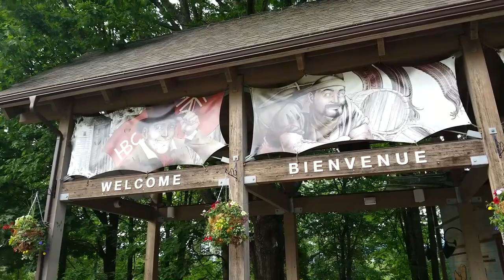Fort Langley in British Columbia, Canada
A short trip to Fort Langley. Fort Langley is a village community forming part of the Township of Langley in British Columbia, Canada. It is the home of Fort Langley National Historic Site, a former fur trade post of the Hudson's Bay Company. Lying on the Fraser River, Fort Langley is at the northern edge of the Township of Langley.

Fort Langley’s CN Station is operated by the Langley Heritage Society and has become a popular location for wedding and graduation photographs. The railway station is featured in the music video for the Punjabi song "Mera Deewanapan" by Amrinder Gill.